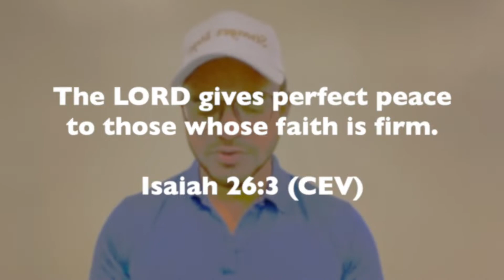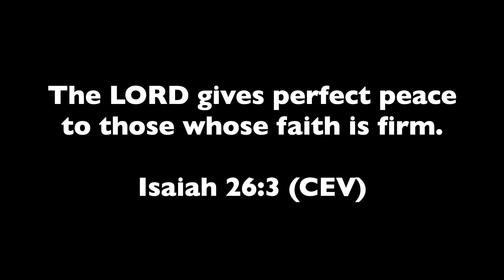TRUST IN THE TURBULENCE | STRONGER STEPS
When life gets challenging, you can always lean on God and trust Him in the turbulence.

You are on your way to the beautiful future God has in store for you, don’t let the troubles throw you off course. God is with you in Jesus name!

Bless someone today by sharing this post!